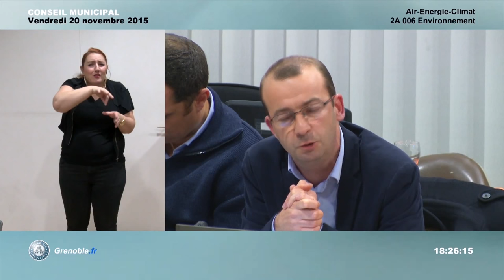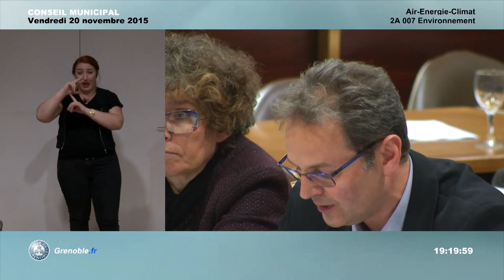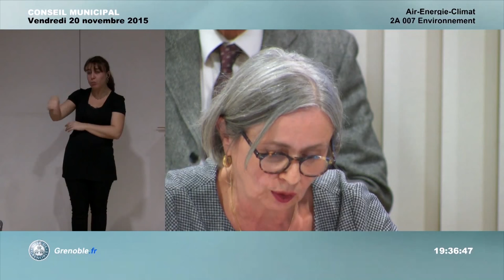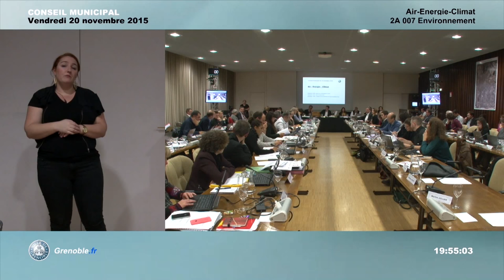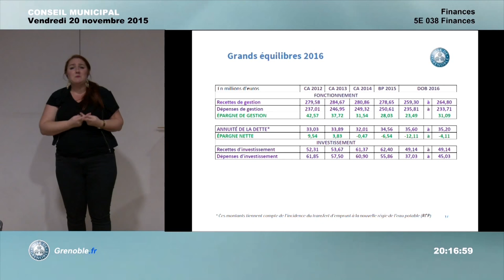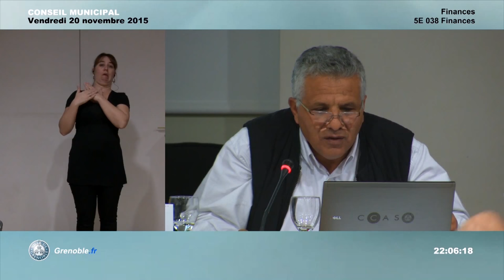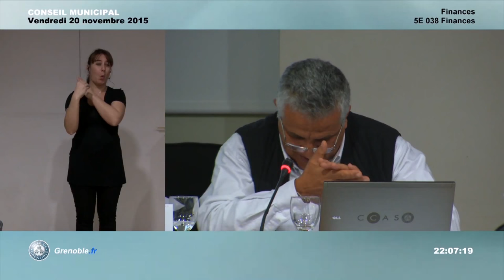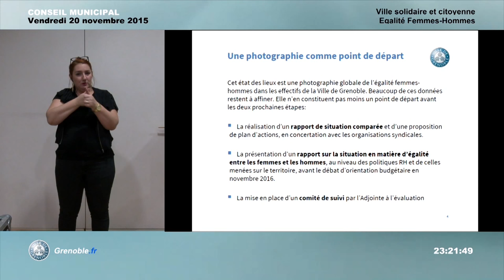Conseil Municipal Ville de Grenoble du 20 novembre 2015